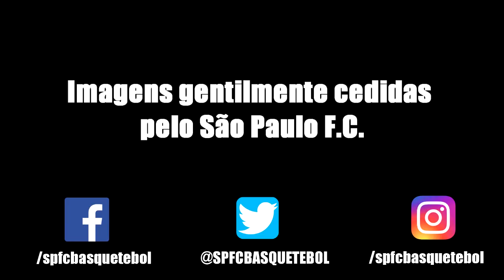Campeonato Paulista de Basquete U14 | SÃO PAULO x PROJETO BIS/MACKENZIE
Fala, pessoal!

Confira os melhores momentos da disputa entre SÃO PAULO x MACKENZIE pela categoria U14 do Campeonato Paulista de Basquete de Base.

Deixem seus comentários sobre o que estão achando desse formato.